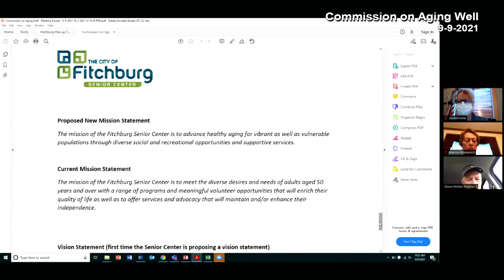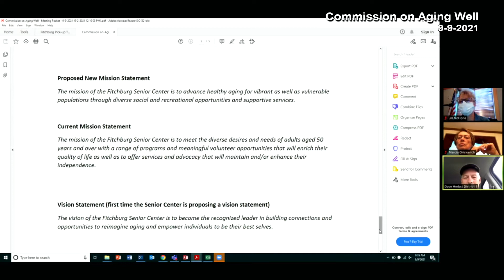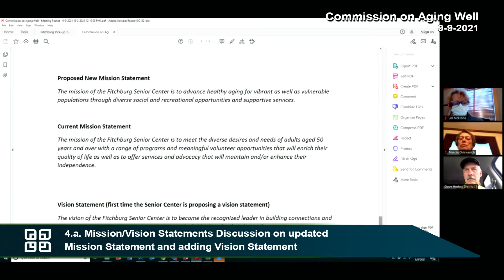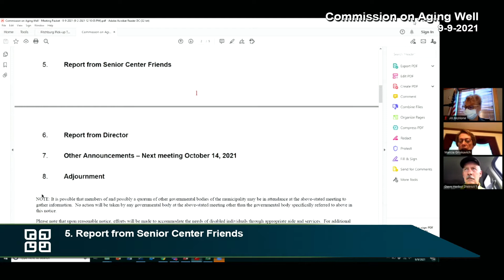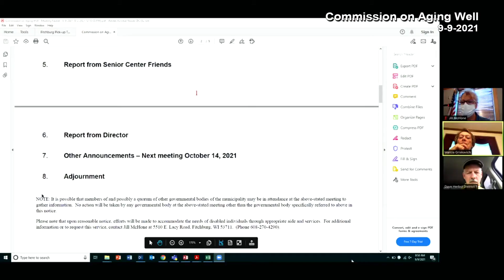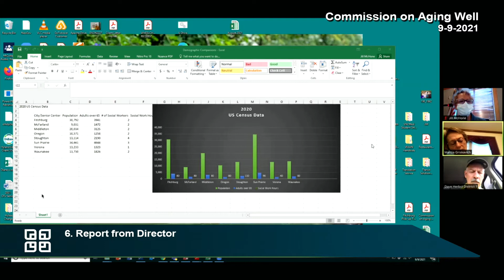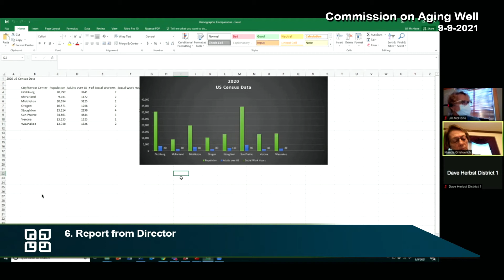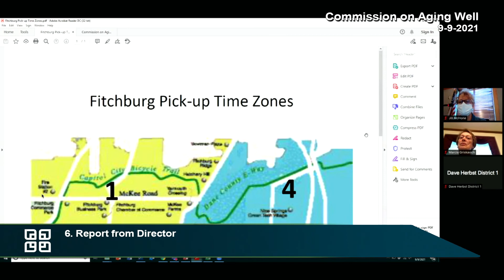Fitchburg, WI Commission on Aging Well